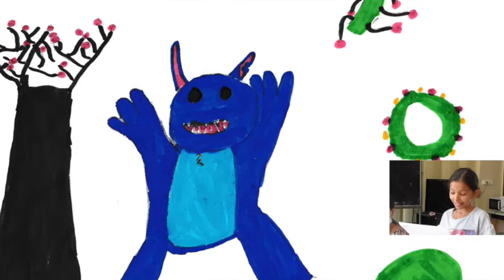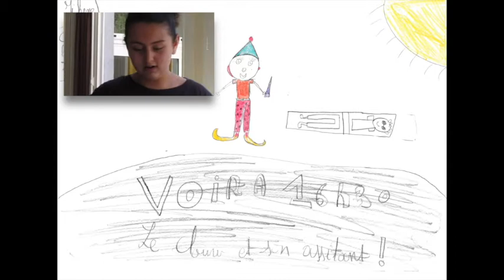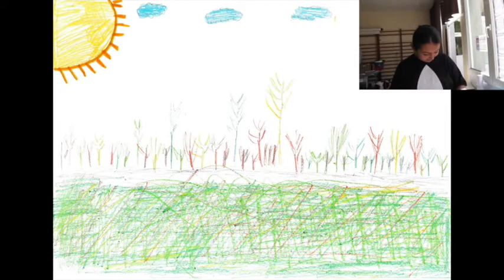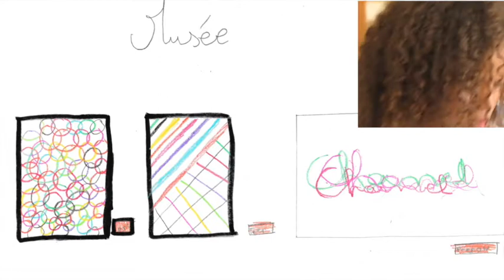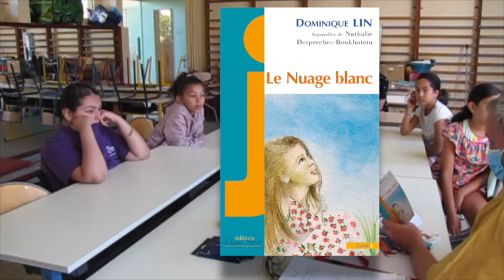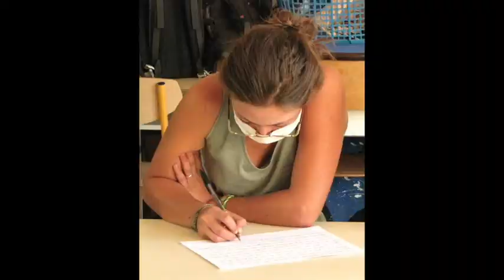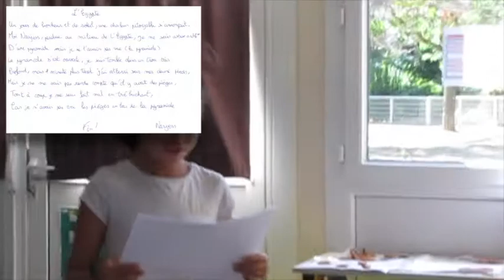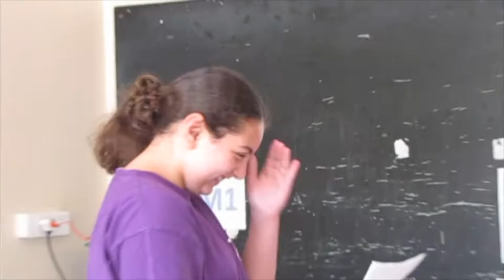Semaine d'écriture pour enfants, Avignon 2020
À l'initiative du ministère de la Culture en collaboration avec la DRAC, j'ai pu animer deux ateliers d'écriture d'une semaine chacun dans des centres aérés, un au centre Lou Pitchoun à Mornas et l'autre au Centre Social d’Orel à Avignon entre fin juillet et début août 2020.
Cette expérience sans pareil a permis aux enfants de découvrir le lien entre l'imaginaire et les mots pour le transcrire. Durant cinq matinées, ils ont pu s'exprimer, trouver des pistes, inventer et construire des histoires, et les restituer.
Cinq jours en continu installent un état d'esprit créatif à tous ceux qui les vivent, les enfants (Ambrine, Chanel, Jade, Jihene, Narjess), les accompagnateurs Antonin, Fatiha, Marie), mais aussi à celui qui anime, à la condition d'être disponible, à l'écoute pour que chacun profite pleinement de ces moments privilégiés.
En chaque enfant réside une pépite qu'il s'agit d'aider à révéler. L'écriture n'est pas la première activité culturelle proposée aux enfants, pourtant, elle apporte une richesse liée à la réflexion, au développement de l'imaginaire individuel en alternance avec des moments de partage et de lecture des textes écrits.
Les enfants ne trichent pas, ils savent rendre ce qu'on leur offre. Ceux qui les côtoient le savent bien.